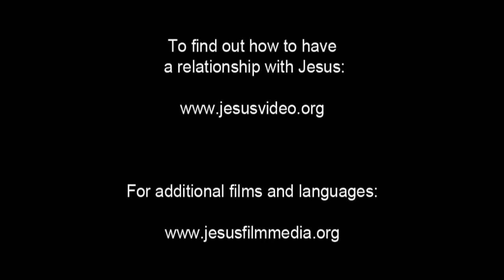JESUS, (Kurmanji Standard), Resurrected Jesus Appears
John and others return to the room where Jesus's followers have gathered. They come in saying that Jesus has indeed risen. John says Jesus appeared to Simon on the road. Simon talks about how they didn't recognize Jesus at first.

But when they sat down to dinner and Jesus broke the bread, they knew who He was.

Jesus stands in the room with them. He asks why they're troubled and doubtful. He holds out His hands for them to see. He encourages them to touch Him to prove to them that He's flesh and blood. They reach out and touch His hands.